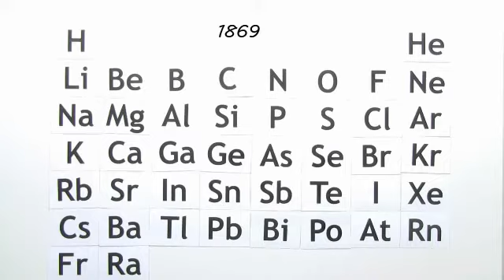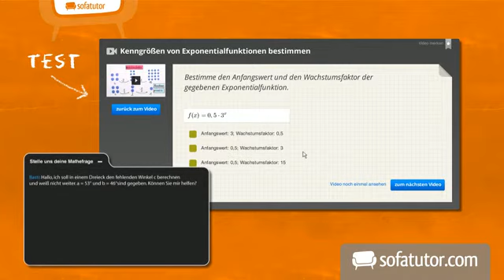Das Periodensystem der Elemente 1. Teil, wie alles seinen Anfang nahm | Chemie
Mendelejews und Meyers sind die Begründer des Periodensystems der Elemente. In diesem Video wollen wir es in ihrem Namen vorstellen. Wir würdigen die wissenschaftliche Leistung, denn 30% der Hauptgruppenelemente waren damals unbekannt.

Dieses Video gehört zu: Chemie | Allgemeine und anorganische Chemie | Periodensystem der Elemente